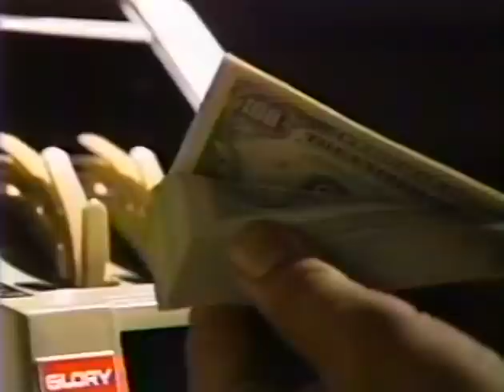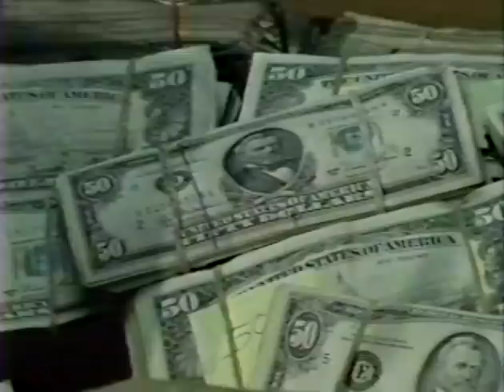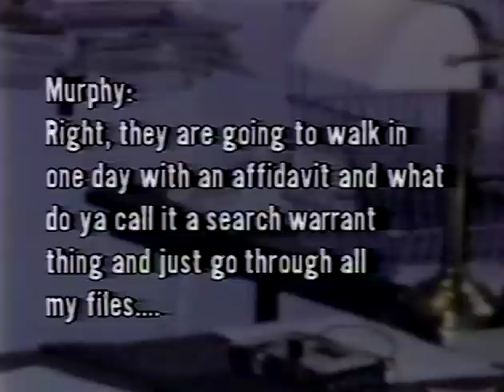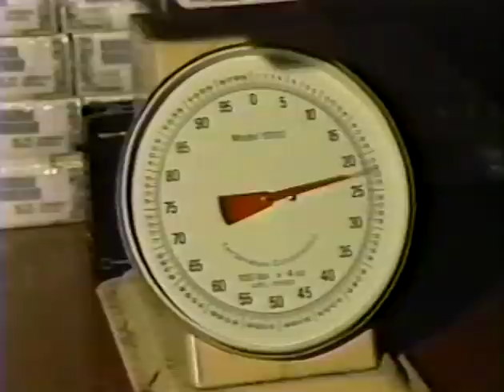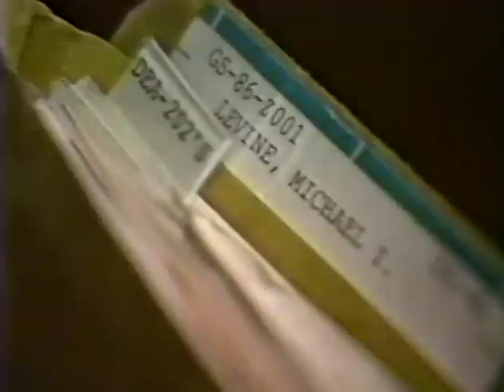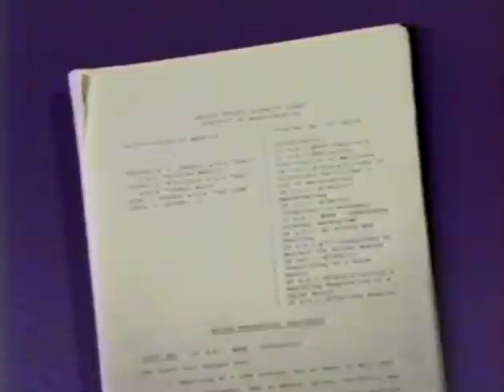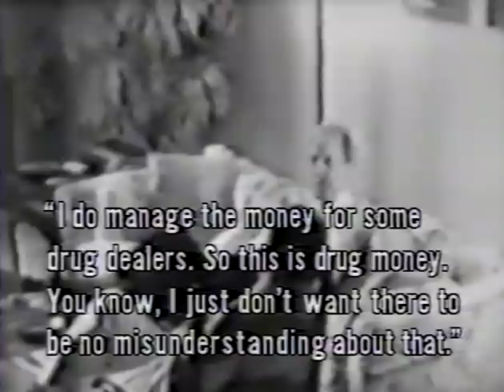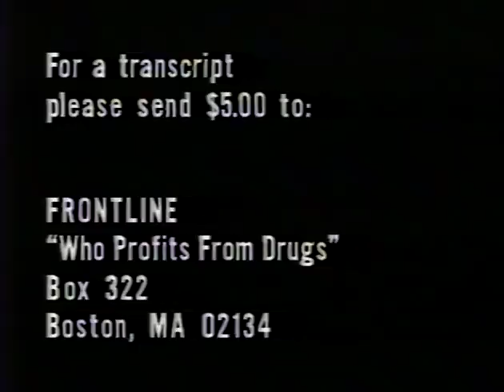Who profits from drugs | Frontline 1989